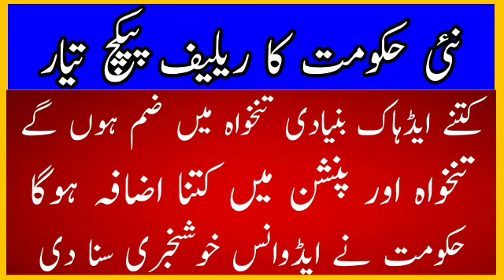How many salary increase||Budget new update||Abdul karim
How many salary increase in budget 2022-23